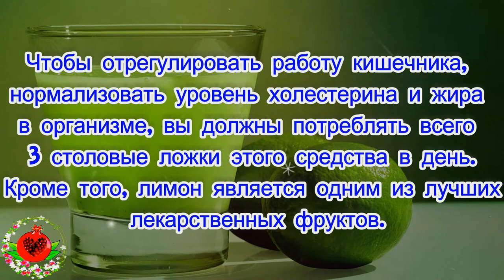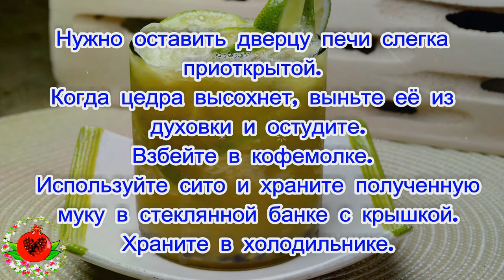Этим способом можно регулировать работу кишечника.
Этим способом можно регулировать
работу кишечника, нормализовать
холестерин и сжигать жир в области
 живота с использованием лимона.
Чтобы отрегулировать работу кишечника, нормализовать уровень холестерина и жира в организме, вы должны потреблять всего 3 столовые ложки этого средства в день.
Кроме того, лимон является необычайным потенциальным лекарственным фруктом.